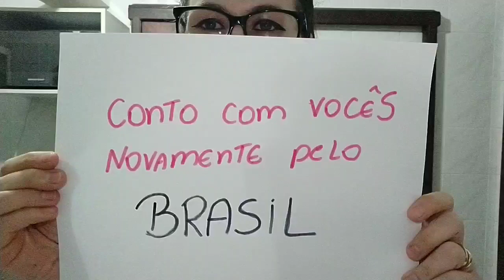DIA 30, VOCÊ ESTA CONVOCADO.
Convocação para dia 30, dessa vez vai ser maior